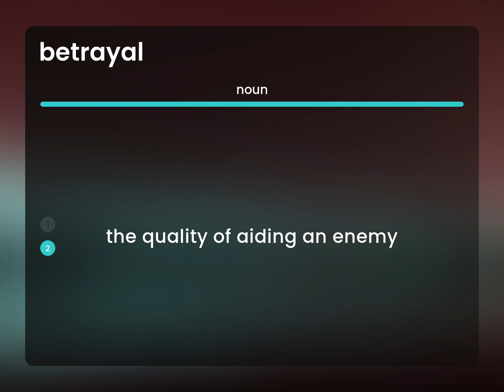Betrayal — what is BETRAYAL definition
What is BETRAYAL meaning?

Susan Miller (2023, February 27.) What is Betrayal?